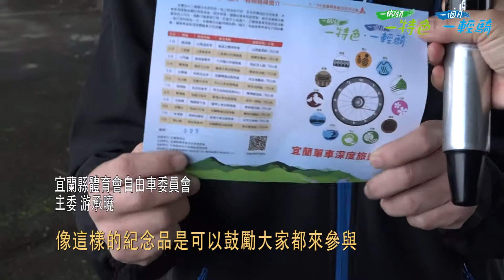2018宜蘭一鄉鎮一特色一個月一輕騎礁溪山巒龍潭線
2018宜蘭一鄉鎮一特色一個月一輕騎礁溪山巒龍潭線
騎著單車，行經礁溪鄉的水田邊、農路旁，大口呼吸著新鮮的空氣，這是都市民眾最奢侈的頂級享受。
宜蘭十二鄉鎮市各具特色，隨著時序的變化，擁有各自獨道的天然美景，宜蘭縣體育會自由車委員會與中華兩岸自行車運動發展協會，於2018年推出「一鄉鎮一特色，一個月一輕騎」系列活動，第一站來到礁溪。（現場音一段）
在解說老師詳盡的說著礁溪二龍競渡的故事中，彷彿讓騎單車的遊客，也沉醉在兩艘划龍船隊伍競技的傳統賽事中。
來到河岸邊，可以靠近生態豐富的河床，看著河道上的竹筏，聽老師講古。礁溪的風情，還有這些秘境，在達人帶路的行程裡，更能一探究竟。
精彩的導覽內容，是這趟深度旅遊最豐富的收穫。來到龍潭湖，還可以聽到不同版本的民間傳說。
礁溪山巒龍潭線，來到龍潭村，可以品嚐當地的蔬食美味，還有特色養生小吃。伸展筋骨，動動四肢，在莊嚴的佛堂，感受身心靈的洗禮。
礁溪是全國金棗產量最多的城市，來這裡一定要體驗扭扭金棗ＤＩＹ。
低碳健康的深度旅遊，結合宜蘭各鄉鎮最具特色的月份，十二條套裝行程，每週六、日都能輕鬆成行，為旅人帶來豐碩的饗宴，讓單車慢遊成為最放鬆的休閒享樂。